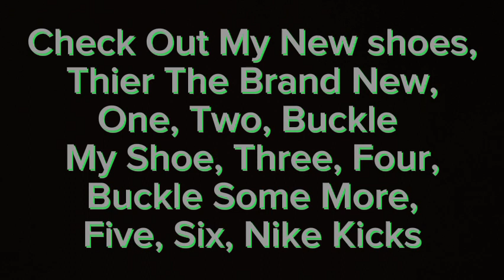1, 2, Buckle My Shoe. (1 HOUR)